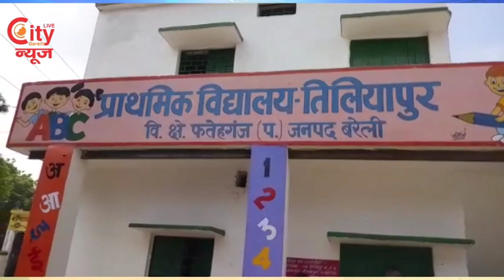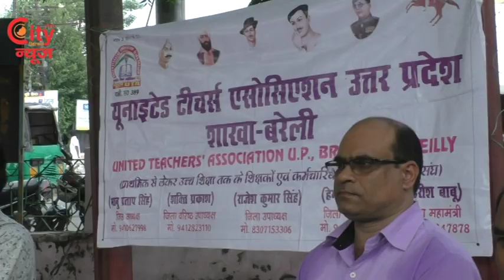City News Bareilly 03- 09- 2019